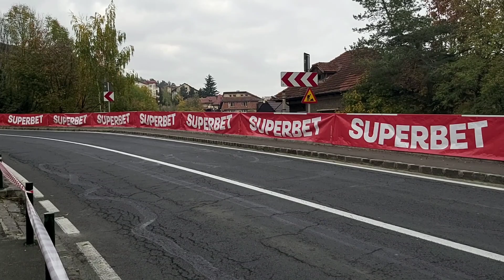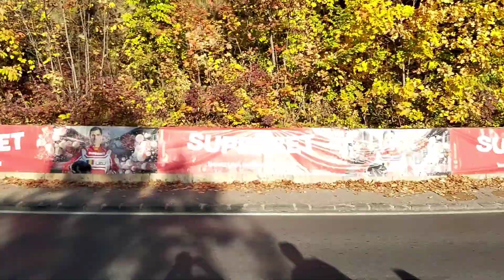National Hillclimb Championship. Best moments plus vlog!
Hello guys and welcome to another video. Last race on 2022 season come on Brașov on a famous track for this type of competition.
Lets see how it goes!